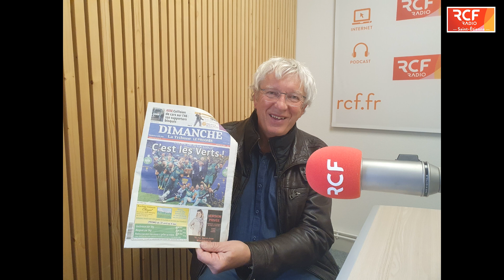Roland Romeyer, Didier Bigard ils racontent la finale de la coupe de la Ligue.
C'était il y a 10 ans, jour pour jour, les Verts de la "bande à Galtier" gagnaient la coupe de la Ligue, le premier trophée depuis plus de 30 ans.
Revivez cette "épopée" avec Roland Romeyer, président de l'ASSE et Didier Bigard, journaliste au service sport du Progrès ! C'est "rendez-vous avec le sport", une réalisation de Lucas Lauber sur RCF Saint-Etienne!